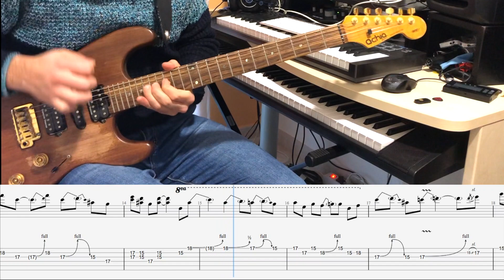You shook me all night long AC/DC Solo Tutorial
Hi everyone, I'm gonna to upload a series of tutorial videos of some iconic solos I study with my students.
The first of this series is "You shook me all night long" by Angus Young
I'vepersonally transcribed thesolo, as I explain it to my Students